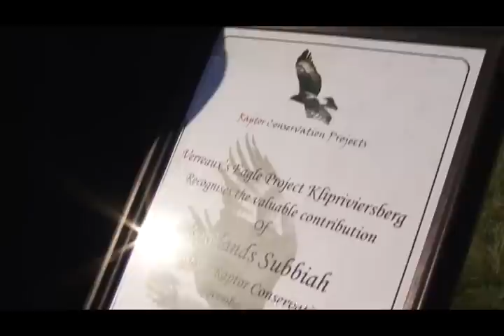Black Eagle rescue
On the 7th Of November 2012 a black eagle was saved from the pot by a quick thinking local.